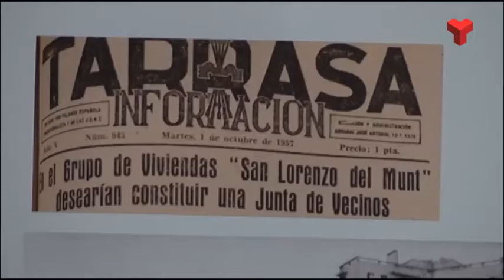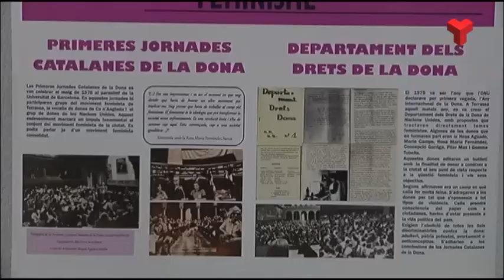Una exposició per visibilitzar que les dones també van lluitar contra el franquisme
El Centre Cultural  comença el mes de febrer amb l’obertura d’una nova exposició a la Sala 5: "Les dones també HI ÉREM" que vol visibilitzar les terrassenques que van destacar pel seu compromís veïnal, sindical i polític per enderrocar el franquisme. La mostra ha estat produïda pel Casal de la Dona de Terrassa.

No hi són totes. Hi falten moltes, afirmen les organitzadores. Però amb aquesta exposició es vol combatre la desmemòria històrica que acostuma a oblidar la tasca de les dones i, d'aquesta manera, reconèixer la seva lluita per aconseguir la llibertat, la dignitat i els drets col·lectius. Elles van obrir un camí per a les futures generacions.